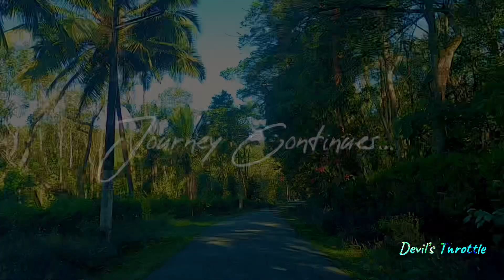Bangalore to Chikmagalur || Cinematic Journey || Shot On DJI MINI 2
This is a cinematic experience of a trip from Bangalore to Chikamagalur - the land of coffee

Amazing Drive and an Amazing Fligt